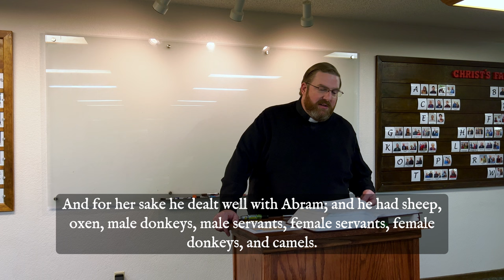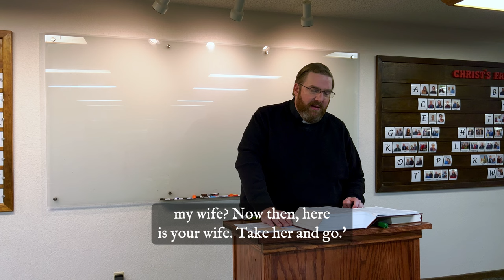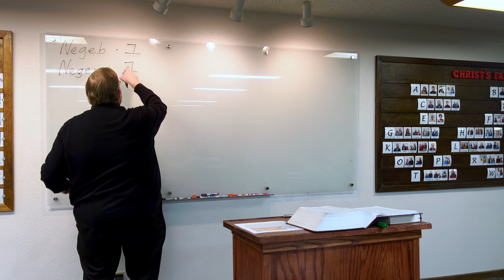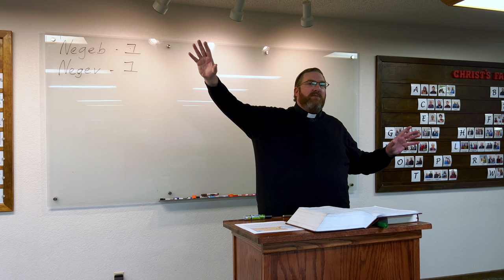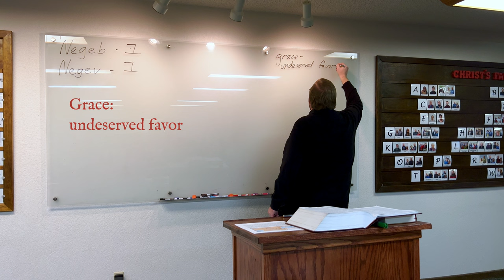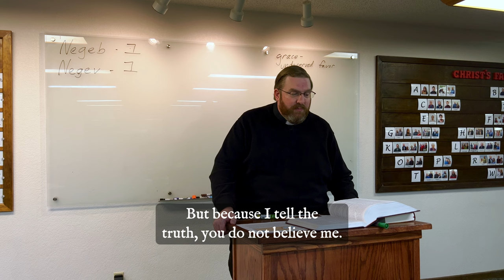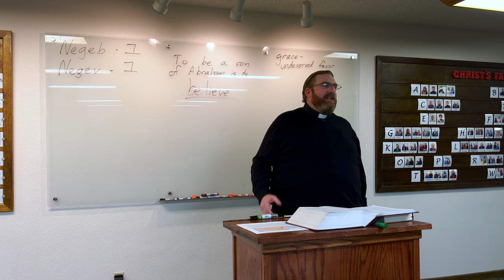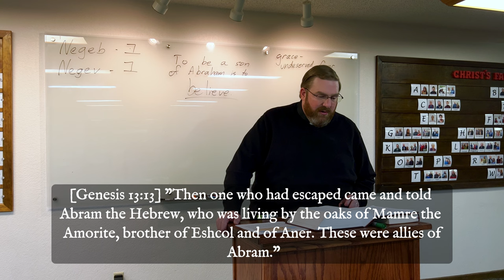Genesis 12 & 13 - The Call of Abram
Our weekly study with Pastor Hinton in the Book of Genesis takes us to chapters 12 & 13, including:
- The Call of Abram
- Abram and Sarai in Egypt
- Abram and Lot Separate
- Abram Rescues Lot